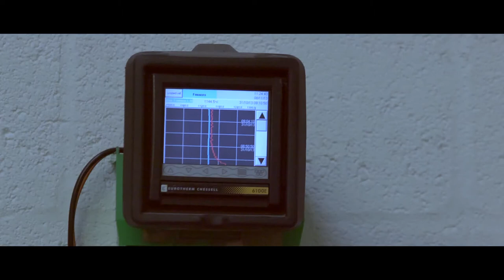Bristol Blue Glass Bedminster.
Images of molten  glass.